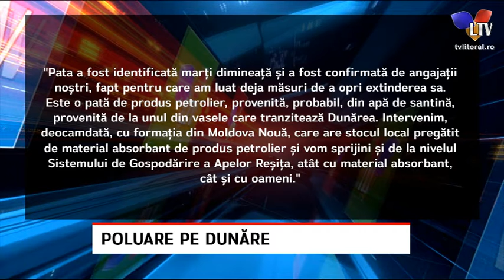Poluare pe Dunăre - Litoral TV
Alertă pe Dunăre! Fluviul a fost poluat cu apă de santină. Pata de produs petrolier se întinde pe o lungime de 800 metri şi o lăţime de 100 de metri, între localităţile Pârva Reca şi Măceşti.